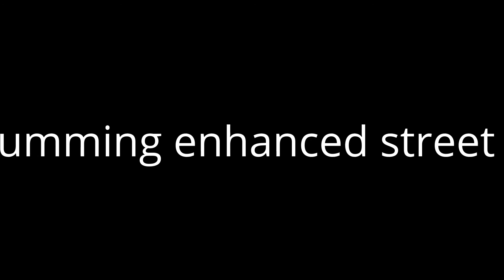Don't worry be happy - Carmony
Mark & Jeroen (Carmony) present the first video in which skills of a street artist (voice, guitar, kazoo) are combined with car drumming. When a car is used as a drum, it is possible to use the various sounds and tones of the body work. The roof and sides of a car are a continuous xylophone, as it were. In combination with guitar and voice, the car drummer adds either more power to accentuate the rhythm, or plays variations around the central rhythm.